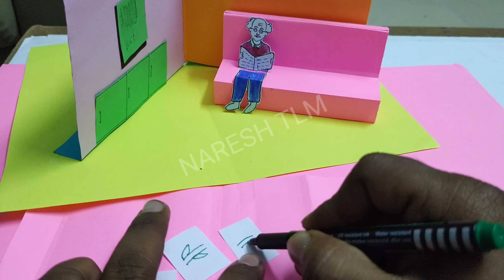My family working model, E V S tlm , big family tlm ,small family tlm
my family working model tlm